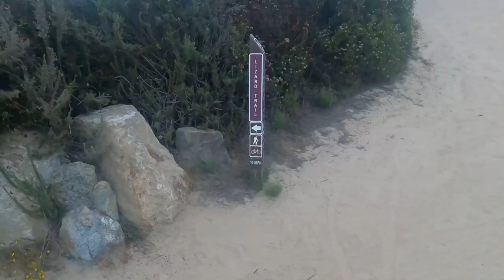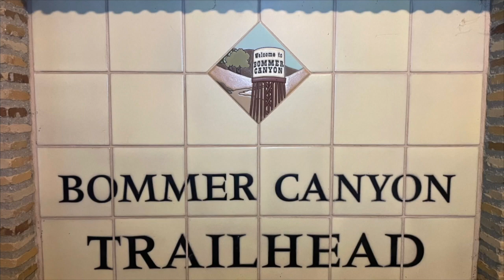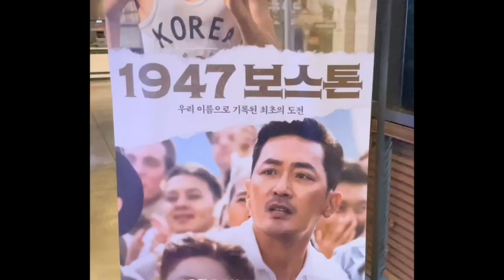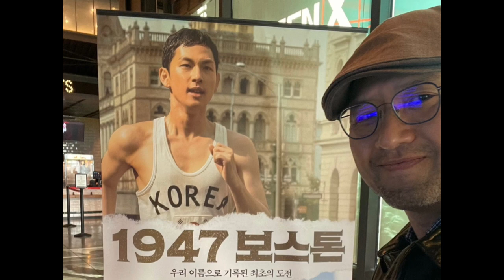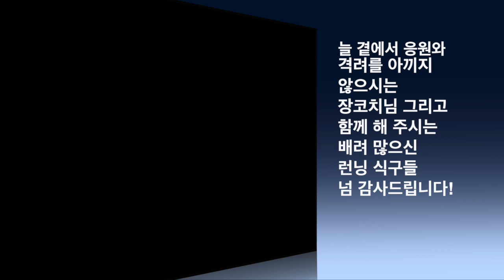Quill Hill Run & Gina & Nikki 1st Marathon Celebration 09 30 2023 HD 720p